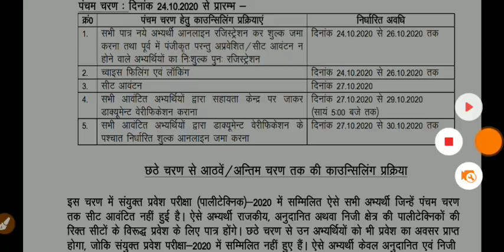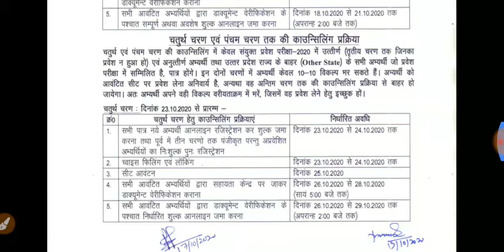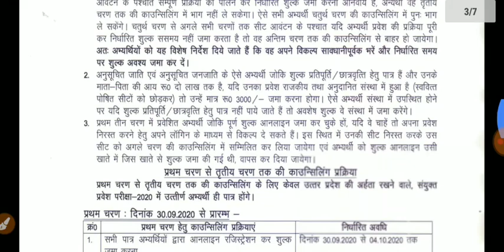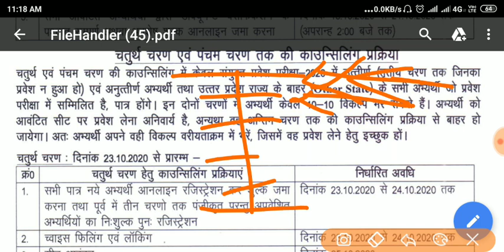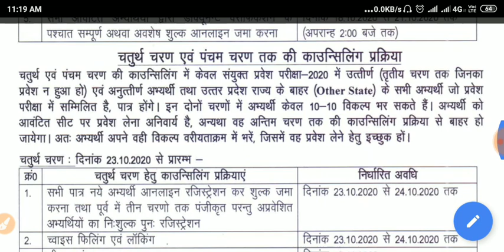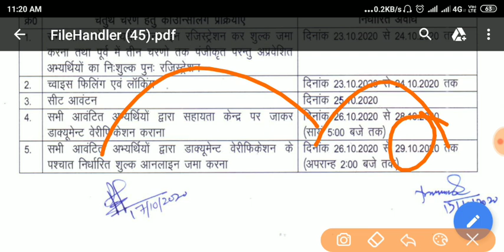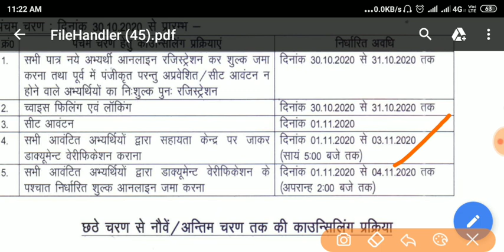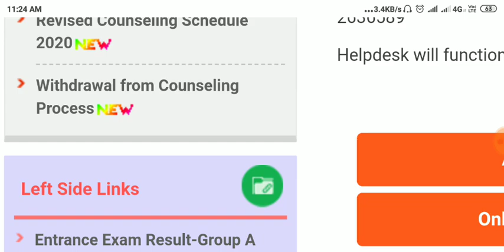काउंसलिंग प्रक्रिया में हुआ बड़ा बदलाव |Polytechnic 4th and 5th round Counsiling process 2020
Hii
Namaskar dosto